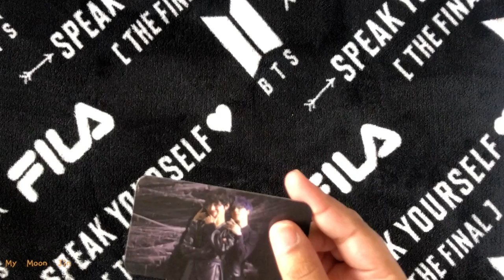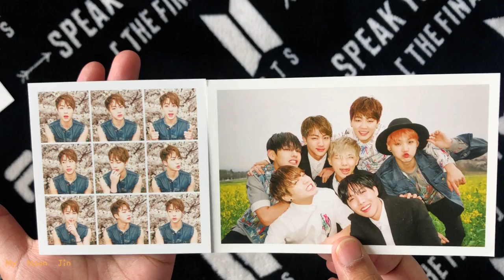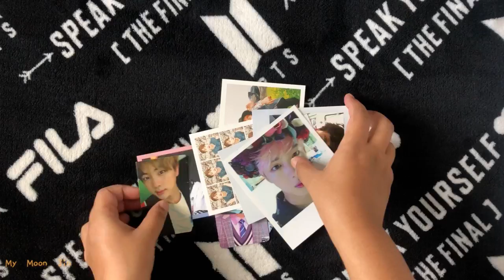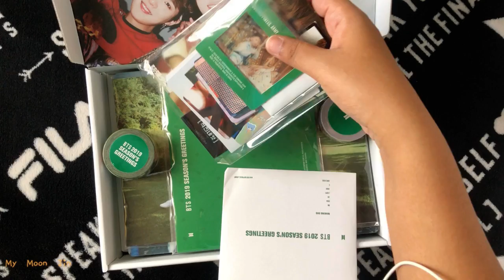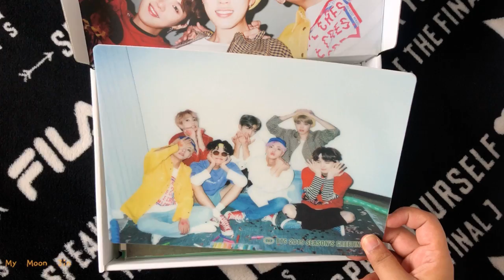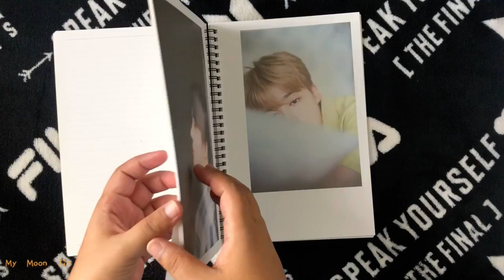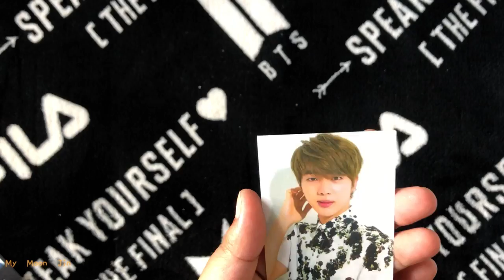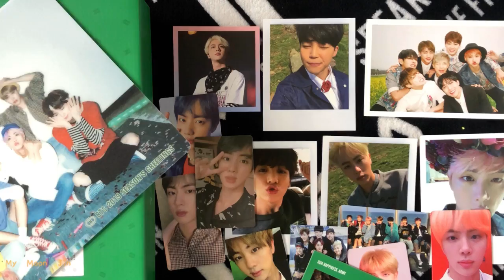BTS Photocards and Merch Haul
BTS Festive Edition Unboxing